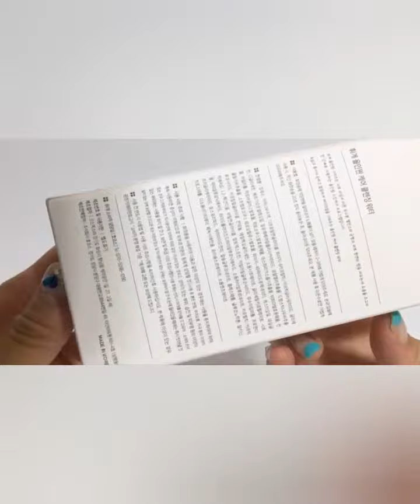휘게 올인원 케어 클렌징 워터 순딩이다~ ★용카츠의 한컷 리뷰★ 8/5 용카츠 뷰티템 픽 pick -휘게 올인원 케어 클렌징워터 특징 1.약산성 클렌징이라 민감하고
휘게 올인원 케어 클렌징 워터 순딩이다~

★용카츠의 한컷 리뷰★

8/5 용카츠 뷰티템 픽 pick

-휘게 올인원 케어 클렌징워터

특징

1.약산성 클렌징이라 민감하고 예민한 피부에 사용하기 괜찮았고, 가볍게클렌징해도 깨끗하게 지웠어요

2.자극적인 클렌징을 사용하다보면 ㅇ덜굴이 따끔하면서 세안후에도 건조함이 느껴지는 경우에는 과감히 자신의 피부에 맡지 않는 클렌징은 버려주는센스!

휘게의 워터리한 올인원 클렌징워터로 스킨케어를 시작해보는것 추천합니다

3.EWG 그린등급은 물론, 알러지주의성분 들어가있지 않고 ,색소와 향료,파라벤이 들어가있지 않아서 자극적이지 않았어요.

용량
300ml 짐슴용량

주요성분

로얄제리,아스파라거스줄기추출물,진들딸기씨 추출물,자작나무수액